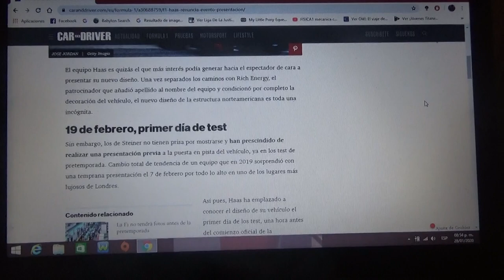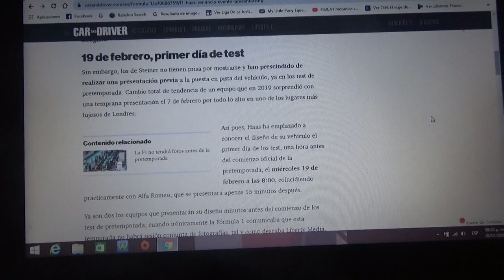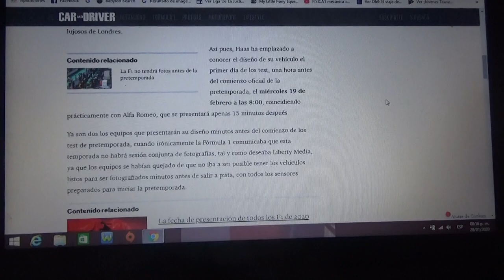Haas renuncia a su presentación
El equipo norteamericano hace 1 año sorprendió en ser el primero de l
2019 en presentar su vehículo de la pasada temporada con un nuevo diseño por su entonces nuevo auspiciador Rich Energy